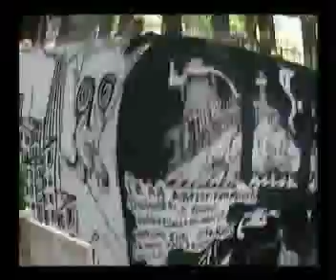A YORK PRODUCTION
artist evan york in berlin at bread and butter show